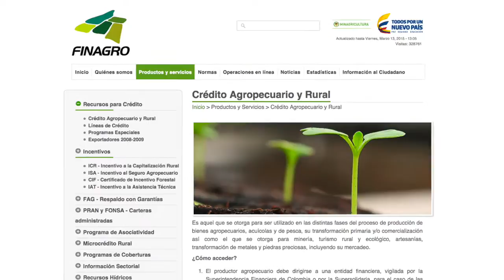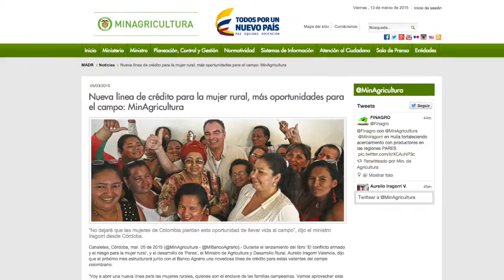La agricultura en el Plan de Desarrollo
La economista Cecilia López considera que la forma de asignar recursos en el Plan Nacional de Desarrollo desconoce las características del campesino raso y le impide el acceso a créditos.